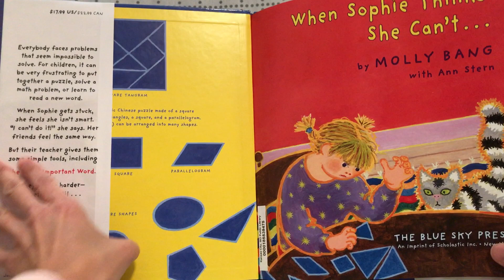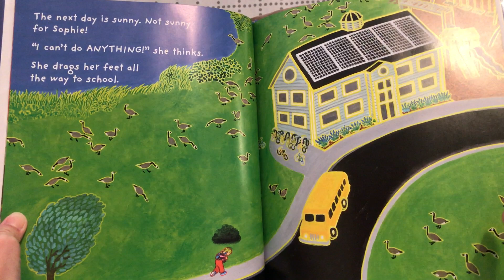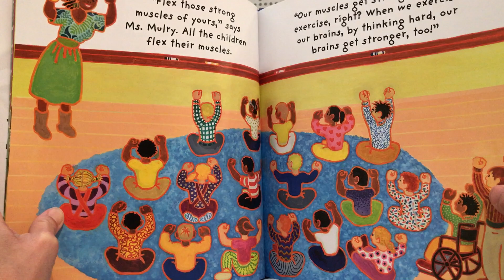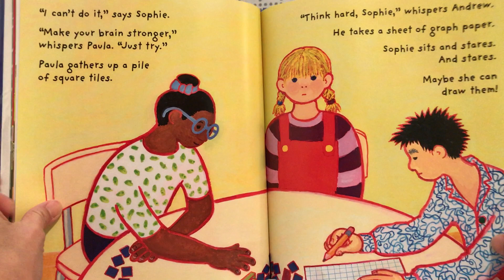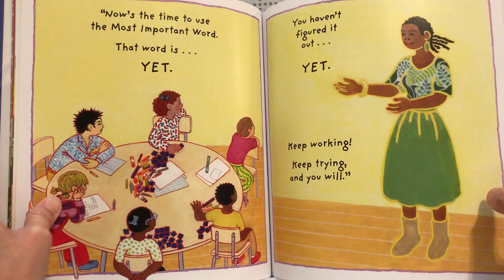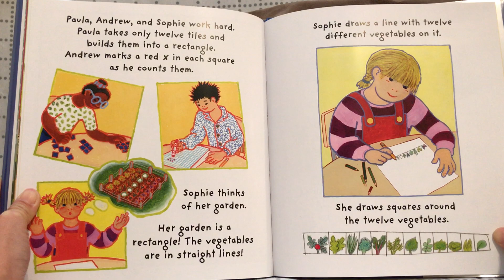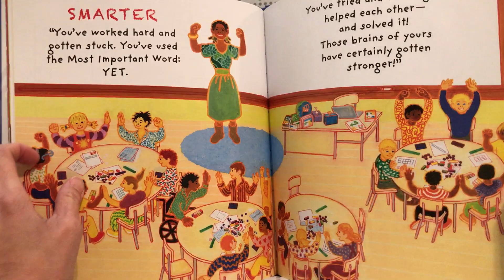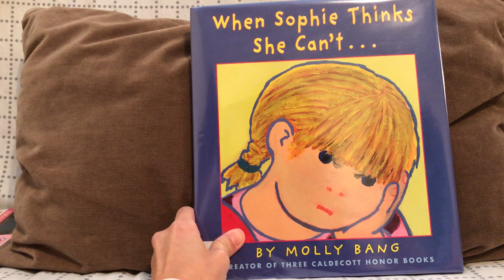When Sophie Thinks She Can’t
早媽早妹不專業親子共讀(When Sophie Thinks She Can’t)：還記得Molly Bang筆下的小女孩菲菲(Sophie)嗎？2017年6月10日的共讀日記中阿母曾經介紹過中英文版的首部曲《When Sophie Gets Angry—Really, Really, Really Angry/菲菲生氣了—非常非常的生氣》以及二部曲《When Sophie’s Feelings Are Really, Really, Really Hurt/菲菲真的很受傷》，今天要分享2018年1月才出版的三部曲《When Sophie Thinks She Can’t》。這是本勵志繪本，除了教導小童情緒控制，還鼓勵孩子多「嘗試」、多「練習」、多「思考」，以及不輕易灰心放棄，接下來讓我們一起看看蘇菲的故事。

菲菲喜歡在菜園裡工作，也愛到林間探險，不過今天外面下著傾盆大雨，她只好待在家玩幾何拼圖。當菲菲正專注於拼圖排列時姊姊走了過來，輕鬆地移動了其中幾片就完成了讓菲菲傷透腦筋的拼圖，更糟的是姊姊說：「真可惜你不夠聰明!」姊姊的言行重重地打擊了菲菲。隔天雖然天氣放晴，但菲菲的心裡卻是佈滿烏雲，她邊認為自己什麼都做不好邊拖著沉重的腳步去學校。一到教室菲菲就看見莫老師(Ms. Mulry)在白板上寫的字(Smart/聰明)，老師問大家要如何才能變聰明，同學們都認為人的智慧是天生的因此沒有人知道答案。接著老師請大家舉起雙手，用力拱起手臂上的肌肉，還說：「運動以後我們身上的肌肉會越來越強壯，對嗎？當我們讓真思考，讓大腦運動，腦子也會變得更聰明喔!」說完老師解釋了正方形和長方形的異同，接著讓孩子們利用桌上的工具來完成幾何拼圖。菲菲聽了老師的話開始煩惱起來，她認為自己擅長足球和園藝可是對拼圖完全不行，特別是幾何拼圖。老師並沒有因為菲菲負面的情緒而停止活動，她繼續說，並鼓勵學生用12個小正方形組合出1個大的長方形。同學們紛紛開始著手進行，坐在菲菲旁邊的寶拉(Paula)和安德魯(Andrew)一邊鼓勵著菲菲一邊拿起老師事先準備的小方塊以及方格紙開始工作，菲菲盯著兩人瞧了半天後決定用繪圖的方式來完成這個作業。可惜三人都分別遇到了瓶頸，菲菲手繪的方塊大小不一、寶拉手邊有太多方塊磚讓她慌了手腳、安德魯用的方格紙上有太多小方格讓他數不清楚，這個作業真難!!莫老師微笑地向同學們說：「我發現有幾位小小數學家遇到難關了，大家仔細聽，破解難關的密語就是….『還沒有』。」老師繼續鼓勵學生：「你們只是『還沒有』找到對的方法，只要繼續嘗試、繼續努力，一定會找出答案。」寶拉、安德魯和菲菲聽了便轉換心情繼續努力，寶拉這次決定只拿12塊方磚，安德魯利用紅筆畫X的方式數出12個方格，菲菲則是決定將園藝的概念運用在數學拼圖上，她先畫上12棵菜苗，接著在每棵菜苗外圍畫上方框，三人用不同的方法解決了問題，他們做到了!!莫老師看了看所有學生的成品，然後整理出6種由小方塊排列出來的長方形(1x12, 12x1, 2x6, 6x2, 3x4, 4x3)，並開心地告訴大家：「你們都很棒!懂得運用『還沒有』這個密語，互相幫助、繼續嘗試，成功完成了任務，現在大家都更聰明了。」回家的路上菲菲感覺到陽光照在臉上，暖暖的好舒服，她既開心又自豪，因為自己沒有放棄，透過不斷努力成功完成了幾何拼圖，她相信自己因此變得更聰明，而且再接再厲一定能再次成功。當菲菲回到家，映入眼簾的苦惱的爸爸，原來父親正因為修不好櫃子的門而煩惱不已。菲菲蹲下身來鼓勵爸爸：「爸比，你不是不行，只是『還沒有』找到對的方法，我可以幫你嗎？」最後兩人同心協力修好了櫥櫃。

相信每位家長都看過受挫崩潰的小童，早妹也經常因為自己無法把襪子拉好、套不上鞋子或是拼錯拼圖而感到挫折甚至大發脾氣。阿母覺得這本《When Sophie Thinks She Can’t》是很好的教材，因此圖書館一進貨我就馬上預約將它帶回家。原本擔心早妹會發現這是教養類繪本而拒讀，萬萬沒想到她非常喜歡菲菲，經常點播。幾次共讀下來她的態度有了明顯的改變，原本只要小小不順心就會大發雷霆的她聽完菲菲的故事後願意靜下心來跟媽媽一起再次練習、嘗試。沒有人生下來就什麼都會，每個人都是靠持續學習、不斷嘗試、反覆練習才能有今日的成就。耐挫力是EQ的一部份，也是一個人成功的重要關鍵，如果你還沒找到鼓勵孩子的竅門，不妨和他/她一起共讀菲菲的故事，希望大家都能和我們母女一樣從中獲益良多。